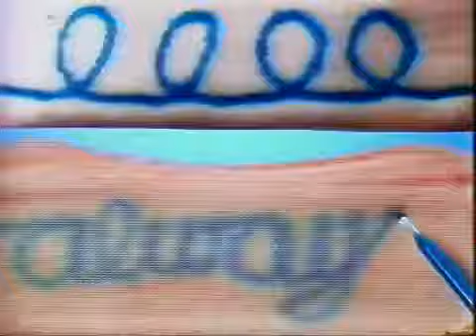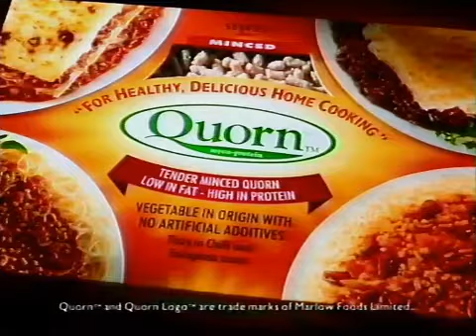Tyne Tees Adverts and Continuity 1990s